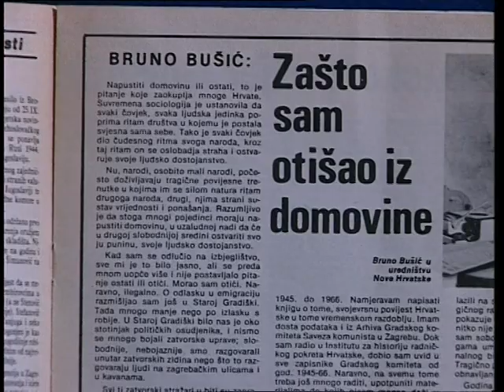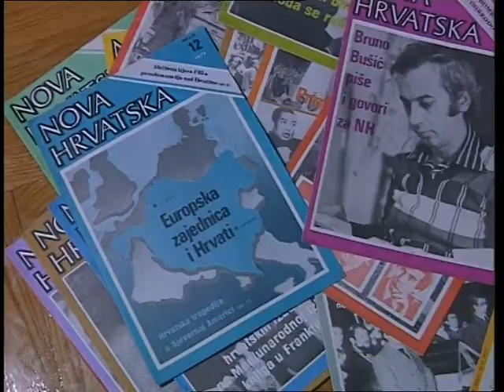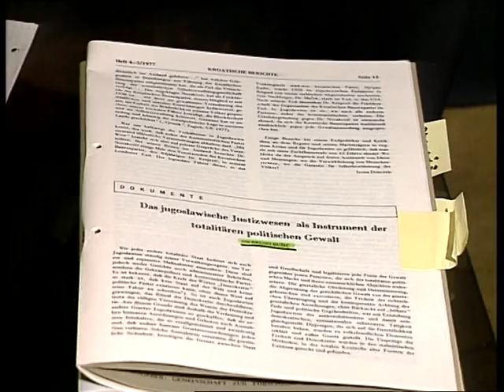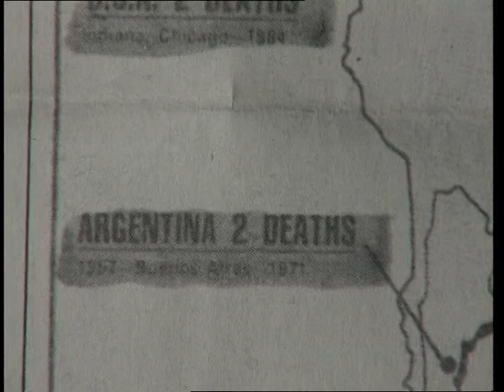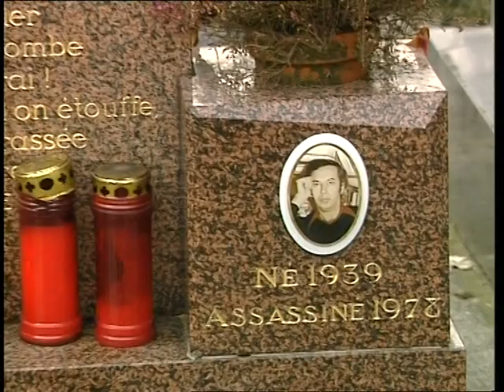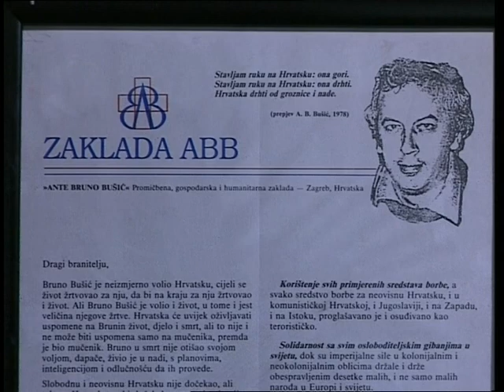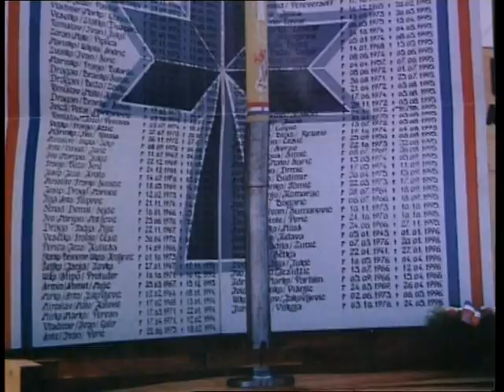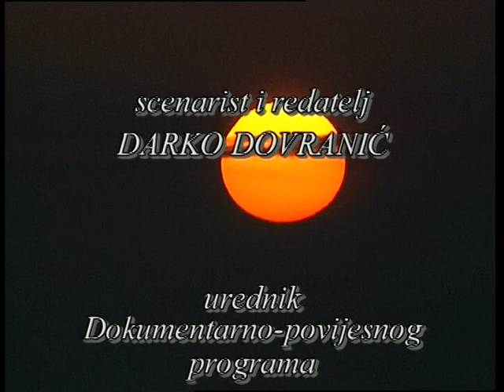Bruno Busić-Olovne godine 3. dio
Bruno Bušić